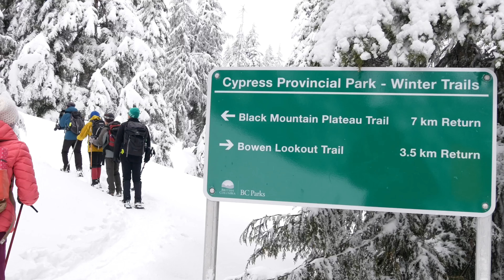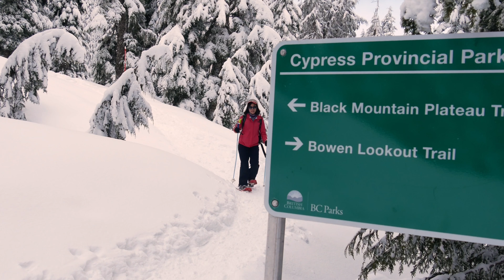180324 Snowshoeing at Black Mountain